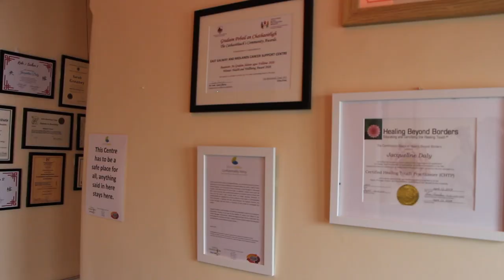Meet the Team at EGM Cancer Services - Ballinasloe LIFE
We recently visited the East Galway and Midlands Cancer Support Centre to interview to meet the directors of this operation and understand what they provide.